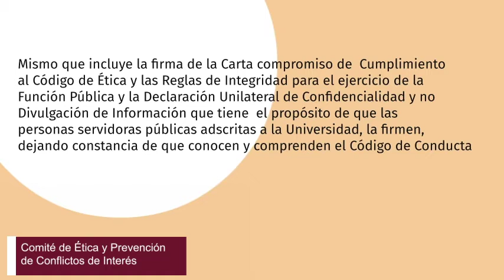Conoce el Código de Ética y el Código de Conducta de la Universidad Tecnológica de Puebla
Universidad Tecnológica de Puebla
 V3